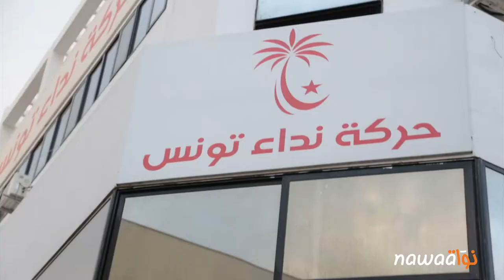صراع داخلي في نداء تونس تغطية للوقفة الإحتجاجية لأعضاء و قواعد الحزب